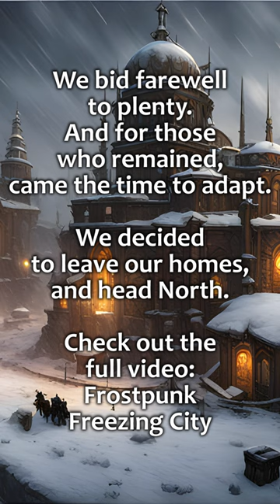RPG | D&D Ambience - Frostpunk: Freezing City (snowstorm, crowd, machinery)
RPG | D&D Ambience - Frostpunk: Freezing City
The ambience of a city in the middle of a snowstorm, with heavy machinery working to keep the crowds warm.